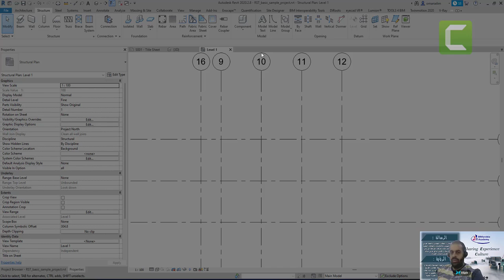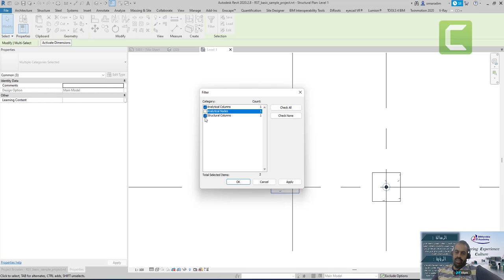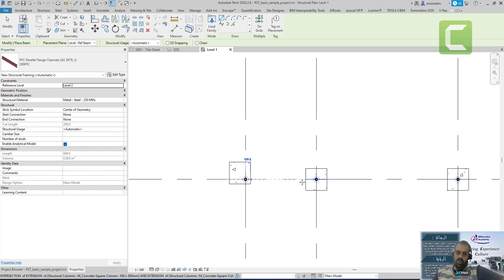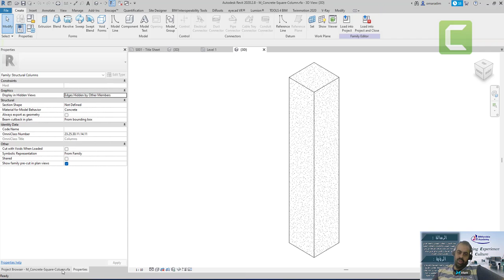Analytical Colum in Revit ضبط الشكل التحليلى للاعمده على الريفت